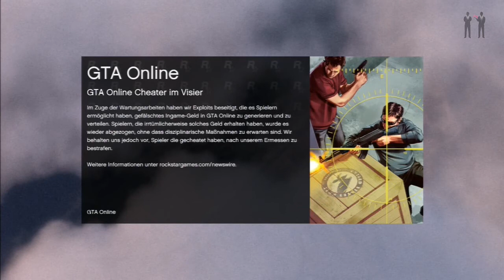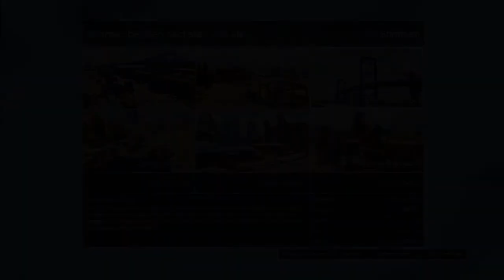GTA V Online [Deutsch/HD] #026 - Mission + Rennen • Let´s Play GTA V Online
Über uns:

wir sind 2 vollzeit Idioten, die in ihrer Freizeit nichts anderes zu tun haben, als zu zocken und das mit euch zu teilen.

Wir bieten euch hier Let´s Plays von den aktuellsten Spielen aber auch von Klassikern, Tutorials und anderen Bullshit.
Zudem machen wir hin und wieder mal einen Livestream auf Twitch, den wir auf unserer Facebookseite ankündigen werden.

Unser beklopptes Team besteht aus:

- Manuel
- Jonah